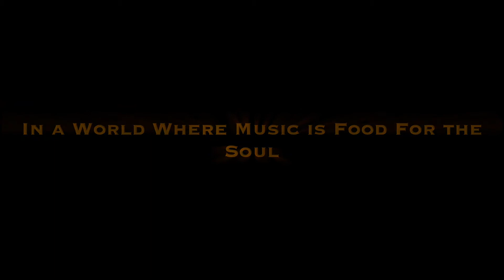heather peace The Thin Line competition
my entry for the thethinline competition